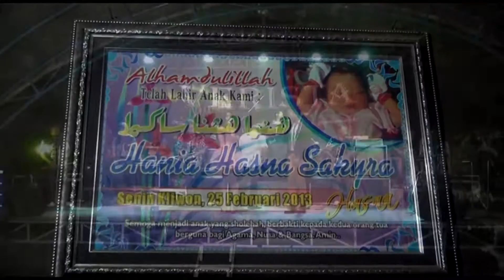DANGDUT VERISTA HANYA SATU ATIKA FT RIYAN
LIVE SHOW DANGDUT VERISTA DALAM RANGKA tasyakuran khitanan
adik AHMAD EKA SETYONO putra bpk Sukamto ibu sri hartini ds. sidomukti kidul kali rt 1 rw 2 kec. margoyoso kap pati

di dukung :

MWPRO SHOOTING SIDOMUKTI
RIKA AUDIO